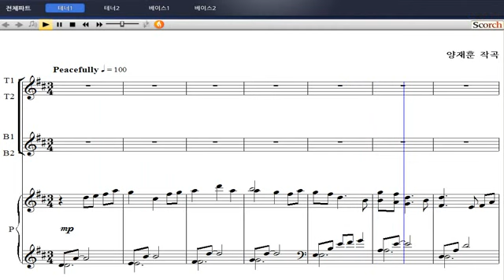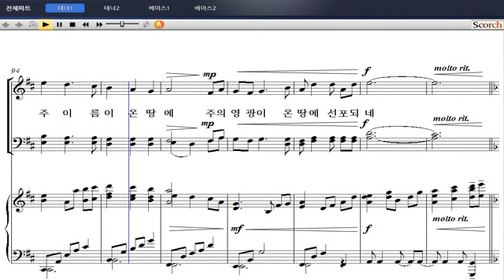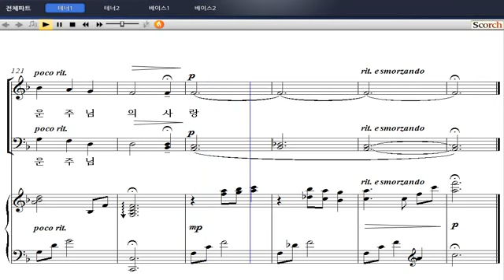[비앤비 남성성가 합창곡집 2] 01. 아름다운 세상(양재훈 작곡) - 테너 1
01. 아름다운 세상(양재훈 작곡) - 테너 1

'비앤비 남성성가합창곡집 2'는 비앤비 성가 시리즈 '샬롬의 노래'와 '기쁨의 노래'에 수록된 곡들 중에서 쉬우면서도 은혜롭고 연주효과가 뛰어난 곡들을 엄선하여 남성을 위한 성가합창곡집으로 새롭게 편곡된 성가집입니다. 비앤비의 가장 유명한 편곡자 중의 한 분인 황수진 선생님께서 코러스 편곡을 하였습니다.